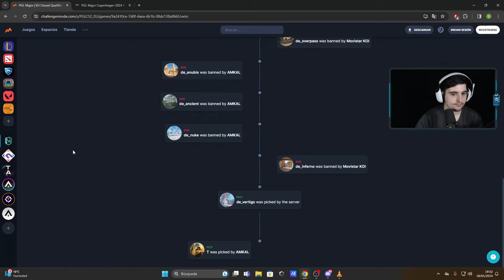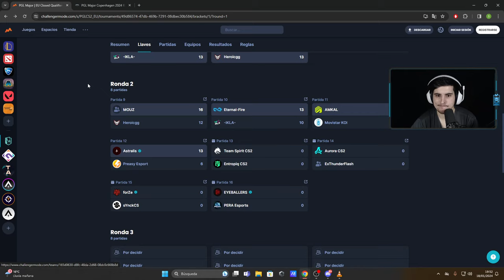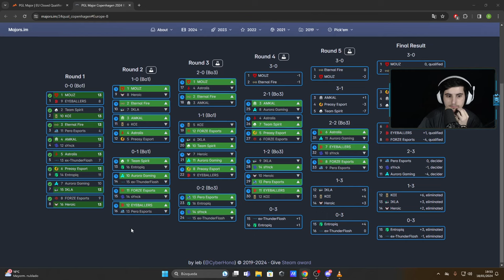MOVISTAR KOI vs AMKAL ESPORTS | MAJOR COPENHAGEN RMR CLOSED QUALIFIER [VOD]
Nuestro segundo partido del Closed Qualifier en el Road to Major.